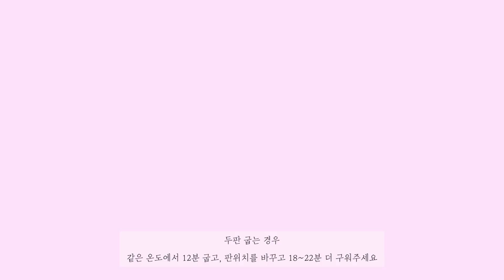디저트 피플이라면 꼭 먹어봐야할 Claire Saffitz's 브라운버터 초콜렛 칩 쿠키| Dessert Person | Recipe Test Review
브라운 버터 초콜렛칩 쿠키 만들기
👉만드는 방법 자세히 보시려면 아래를 클릭해주세요

안녕하세요.
미국에서 너무 유명한 Claire Saffitz의 브라운버터 초콜렛 칩 쿠키를 만들어 보았어요.
원래도 디저트를 좋아하는 사람이라면 모르는 사람이 없다는 클레어인데 최근에는 Dessert Person이라는 책을 내고 나서는 하나하나 맛있는 레시피에 더 많은 팬들의 사랑을 받고 있어요.

이렇게 hot한 클레어의 레시피를 따라 여러 종류를 만들어 먹어보았는데 그 중에서 이 초콜렛칩쿠키 레시피는 정말 홍수처럼 넘치는 초콜렛 칩 쿠키 레시피 중에서 단연 손꼽을 만큼 너무 맛있는 쿠키 였어요.

이 레시피는 버터를 먼저 팬에 브라우닝하여 반죽에 넣기 때문에 풍미가 남다르고.
황설탕이 버터와 만나 더 쫀득하고 버터 스카치향이 나는 쿠키입니다. 저도 여러번 구워먹어 봤지만 이제껏 먹어본 수많은 초콜렛 쿠키 중에 먹을수록 풍미랑 식감에 반하는 특별한 초콜렛 칩 쿠키 레시피에요.

이 브라운 버터 초콜렛 칩 쿠키가 특별히 맛있는 이유는!
*초콜렛과 도우의 완벽한 밸런스 *큼직한 쿠키의 바삭 쫀득한 식감 *브라우닝 한 버터의 풍미 *소금의 짠맛으로 요약할 수 있어요.다만, 충분한 휴지시간과 버터를 브라우닝하는 과정이 번거로울 수 있지만 그만큼 정말 맛있는 결과물이 나와요. 초콜렛 칩 쿠키 좋아하시는 분이라면 정말 꼭 한번 만들어 먹어보세요!

Claire Saffitz, Dessert Person*

원래 레시피는 총 18개 분량인데 워낙 큰 쿠키라
갯수를 1/2양으로 줄인 레시피입니다.

👉재료 (쿠키 9개 분량)
113g 무염버터 Unsalted butter
14g 생크림 Heavy cream
130g 중력분 All-purpose flour
3g 소금 Salt
3g 베이킹소다 Baking soda
75g 설탕 Granulated sugar
75g 황설탕 brown sugar
50g 계랸 egg (1개 분량)
7g 바닐라엑스트랙 vanila extract
70g 밀크초콜렛 Milk chocolate *초콜렛은 좋아하는 종류로 준비해주세요. 다만 정량의 1/2씩은 잘게 썰어서 사용합니다
70g 다크초콜렛 Dark chocolate (오리지널 레시피에서는 Guittard의 bittersweet chocolate disk 사용)

👉레시피
1. 버터 브라우닝 하기 : 코팅팬에 넣고 버터를 녹여주세요. 버터를 태우기 직전 ‘금빛 갈색’이 돌 때까지만 익혀주시면 됩니다.
2. 브라우닝 된 1번의 버터에 차가운 생크림을 넣어주세요.
3. 차가운 얼음물 위에서 위에 생크림을 넣은 버터가 되직해질때까지 휘핑해 줍니다.
4. 흰설탕과 갈색설탕을 차례로 넣고 가볍게 휘핑해 주세요.
5. 계란를 두번에 나눠넣으면서 잘 섞이도록 가볍게 휘핑해 주세요. 반죽에 윤기가 돌거에요.
6.바닐라 엑스트랙을 넣고 잘 섞이도록 저어주세요.
7.밀가루, 베이킹파우더, 소금을 넣고 휘퍼로 잘 섞어주세요.
8.준비한 두가지 초콜렛의 각각 1/2분량을 썰어 준비해주세요. 위에 토핑으로 얹을 초콜렛 디스크 한개 정도 크기의 분량은 남겨주시고 나머지 분량과 썰어놓은 초콜렛들을 모두 반죽에 넣어줍니다.
9.1/4계량컵으로 쿠키반죽을 팬닝 해주세요. 혹은 2oz 쿠키 스쿱*4Tbsp/2oz/60ml을 사용하셔도 됩니다. 1/4 계량컵 사용시 90%정도만 채워주세요.
(냉장 휴지 전에 팬닝을 해주는 이유는 반죽을 다루기 쉬운상태이기 때문입니다. 이때는 휴지 전이므로 반죽 사이에 간격을 많이 둘 필요가 없어요. 냉장고에 들어 갈 정도로만 간격을 주세요)
10.팬닝한 반죽을 냉장고에서 휴지 시켜줍니다.
(냉장 권장 최소 12~48시간, 단 시간이 없다면 최소3시간이라도 꼭 냉장휴지를 시켜주세요)
11.휴지가 끝난 쿠키는 별도의 해동 없이 예열된 오븐에서 175’c 25분간 구워줍니다. 가정용 오븐 기준.
(두 판을 구우시는 경우라면 12분 정도 후에 판 위치를 서로 바꿔주고 18~22분간 더 구워주세요)
12.굽고 난 후 쿠키가 부서질 수 있으니 트레이에서 5분 그리고 식힘망에서 충분히 식히고 드셔야 테두리의 바삭한 식감이 살아납니다.

👉추가설명
*이 레시피에서 휴지가 중요한 이유*
버터가 단단해지면서 모양을 잡고, 설탕이 냉장고 안에서 다시 재결정화가 진행되면서 완성된 쿠키가 훨씬 쫀득해지고 브라우닝한 버터로 인해 버터스카치향이 훨씬 살아납니다.